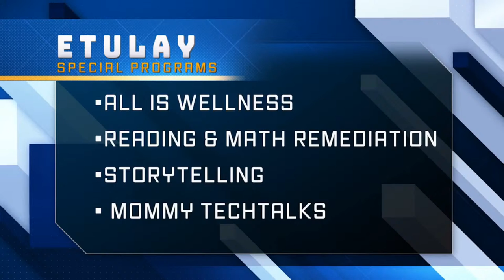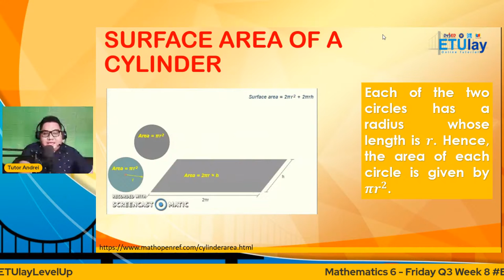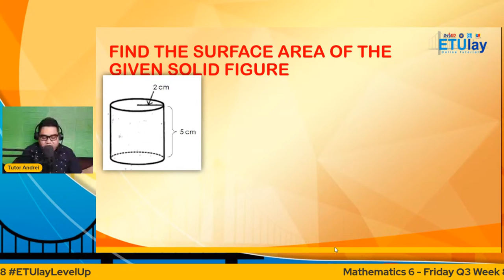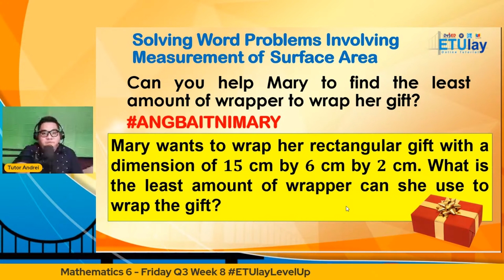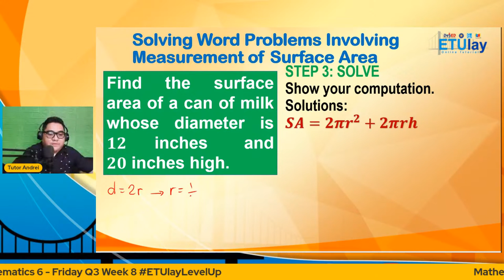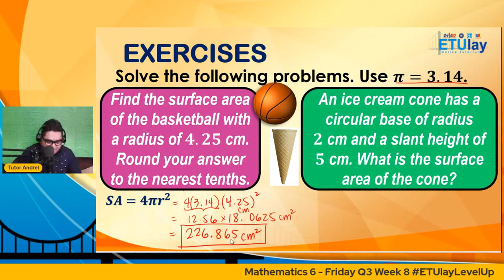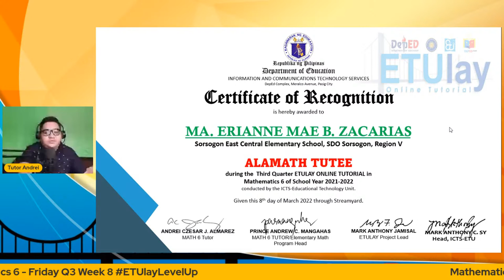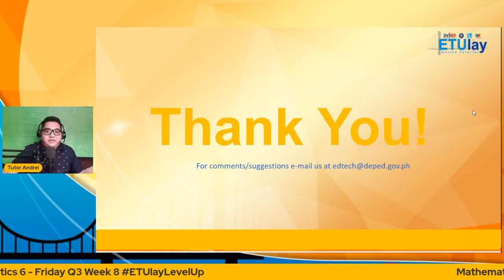Math 6 - Friday Q3 Week 8